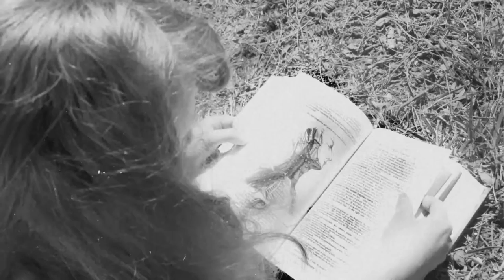The Dame Was Loaded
The final version of my film The Dame Was Loaded has finally been completed, now featuring an amazing original score by Altea - Scutty Lee!
Big thanks to everyone who have watched countless variations over the last couple years! This is it!